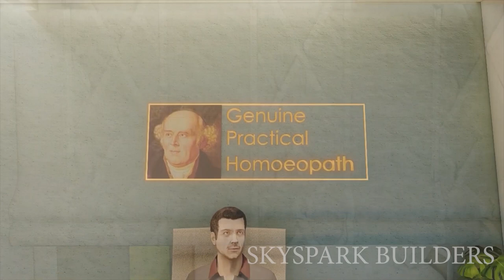Interior Design for a Clinic || Walk through || 3d office plan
3 Bedroom House for sale in Chennai | Duplex independent villa | Beach View House Sale in ECR

3d animation house design,
3d animation house,
3d animation house design app,
3d animation house design software,
3d animation house construction,
3d animation house plans,
3d house animation tutorial,
3d house animation video,
3d house building animation,
3d house blueprint animation,
3d house construction animation tutorial,
1 kanal 3d house animation,
luxury house 3d animation,
3d house model animation,
modern house 3d animation,
5 marla house 3d animation,
3d animation of house,
how to make 3d animation of house,
3d house animation software,
3d walkthrough interior,
3d walkthrough animation,
3d walkthrough house plans,
3d walkthrough video,
3d walkthrough software,
3d walkthrough tutorial,
3d walkthrough house,
3d walkthrough lumion,
3d walkthrough apartment interior,
3d walkthrough animation software,
3d walkthrough animation by ndr digital i amogha,
3d walkthrough app,
3d walkthrough animation cost in pune,
3d walkthrough animation cost in india,
3d architectural walkthrough,
3d building walkthrough,

3d walkthrough homes,
3d walkthrough homes nz,
3d walkthrough homes australia,
3d walkthrough homes redfin,
3d walkthrough house tour,
3d walkthrough house plans ireland,
3d walkthrough interior design,
3d walkthrough in lucknow,
3d walkthrough iphone,
3d interior walkthrough animation,
3d kitchen walkthrough,
3d walkthrough music,
3d walkthrough mall,
3d walkthrough model,
3d walkthrough mansions,
3d walkthrough matterport,
3d max walkthrough,
3d max walkthrough render,
3d max walkthrough animation,
3d walkthrough office,
oot 3d walkthrough,
3d walkthrough price,
3d walkthrough price in india,
3d power walkthrough,
3d printing walkthrough,